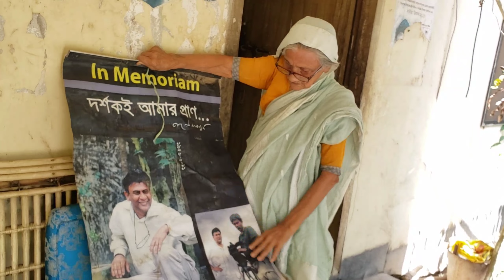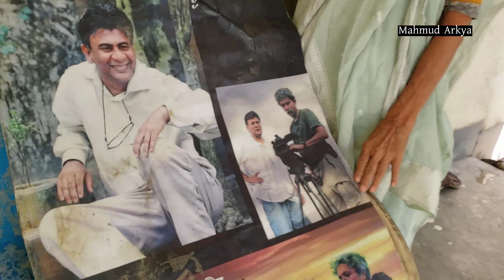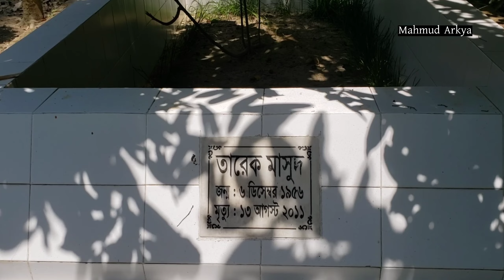চলচ্চিত্রকার তারেক মাসুদের গ্রামের বাড়ি | আদম সুরত | রানওয়ে সিনেমা | Director Tarek Masud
তারেক মাসুদের মা ও আপন ভাইয়ের সাথে কথা বলে তার সম্পর্কে অজানা অনেক কিছু জানতে পেরেছি তা তুলে ধরার চেষ্টা করেছি এই ভিডিওতে।

⚠ এই চ্যানেলের কোন ভিডিও ডাউনলোড করে, পুনরায় অন্য কোনো অনলাইন প্লাটফর্মে আপলোড করবেন না।
This Content is copyrighted to @MahmudArkya  , the owner of the channel. Any Illegal and unauthentic use without permission is prohibited.